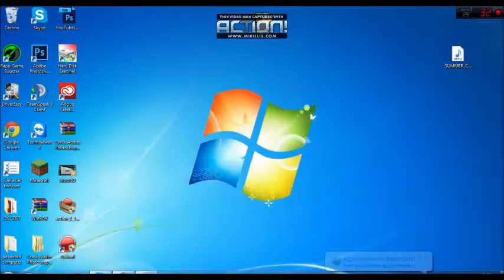NightCraft [ITA] Rebbo VS Nicoo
Altro PvP bellissimo Durato un sacco di tempo :O la "SPADA DEL NABBO OWNA"